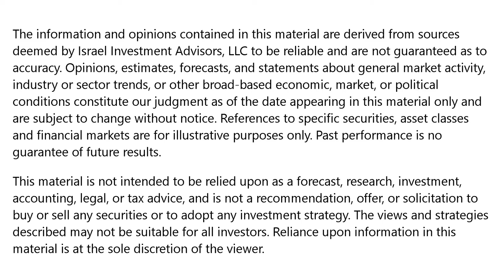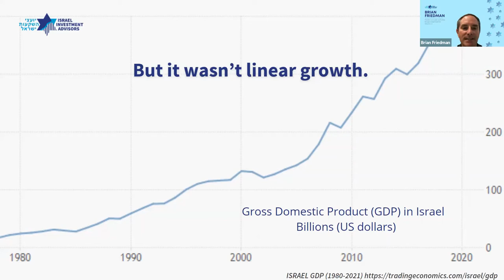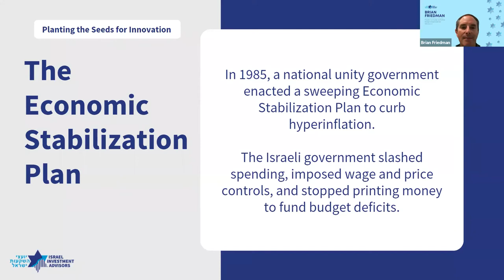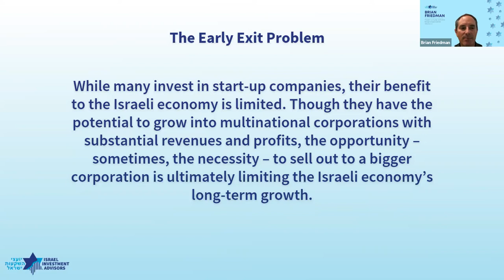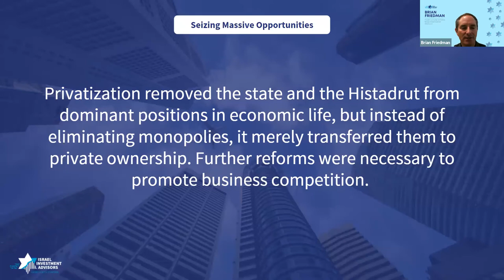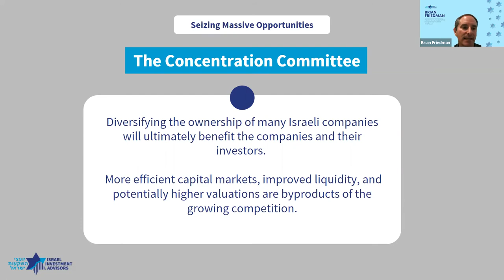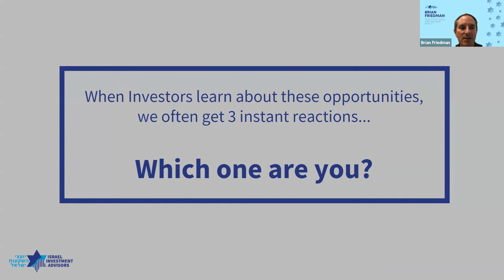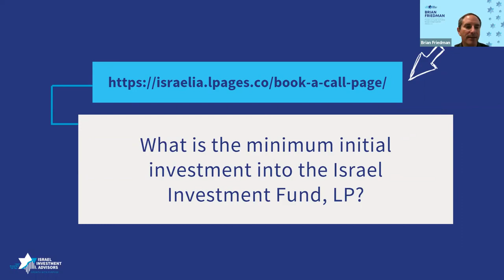8/18/21 IIA Webinar From Start-Up Nation to Scale-Up Nation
In this master class, led by Israel Investment Advisors founder and Chief Investment Officer Brian Friedman, learn about the history of the Israeli economy, how the economy is poised to vault to the next level, how American investors can help, and how investing in Israeli capital markets can help foundations and charitable endowments fulfill the highest level of Maimonides' hierarchy of tzedakah.